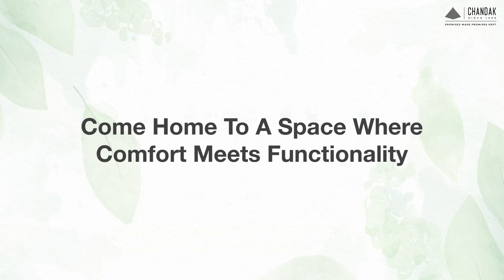Chandak Greenairy, Sample Flat, , Borivali(E), Mumbai